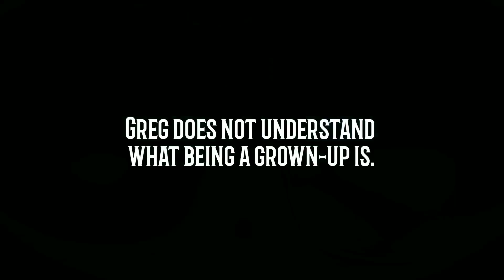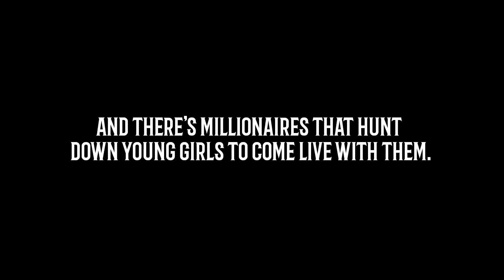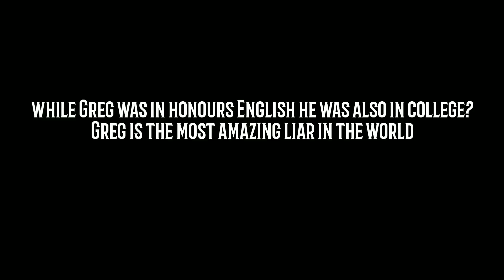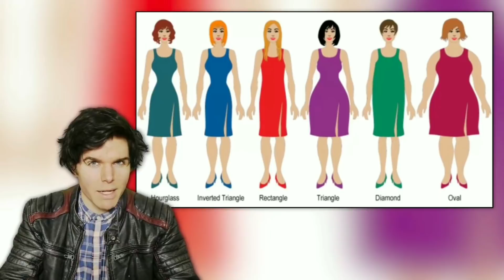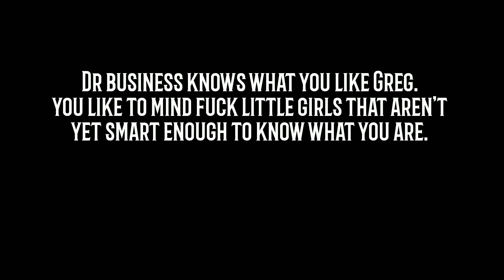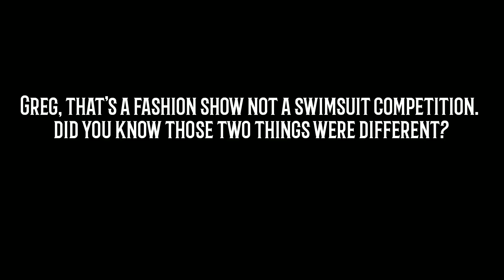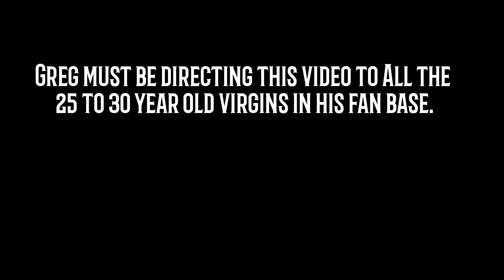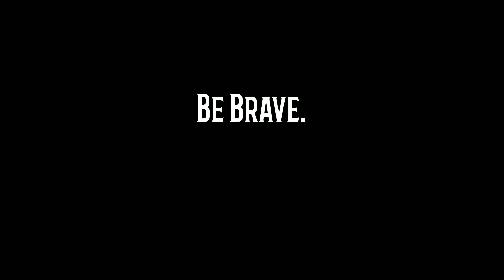Onision: Hide & Creep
Come with us as we take a journey through time and space into the crazy world of Greg. Our time machine takes us to several terrible destinations, the end of which is a swimsuit contest. It's a fashion show but Greg can't tell the difference.